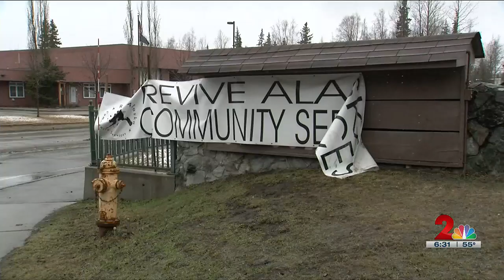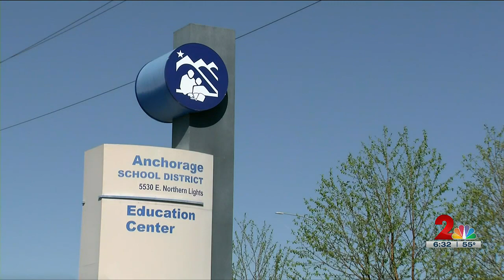Anchorage nonprofit’s use of federal money scrutinized